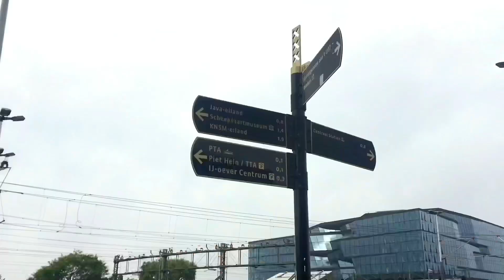AMSTERDAM PART-II watch and share please. Thank you